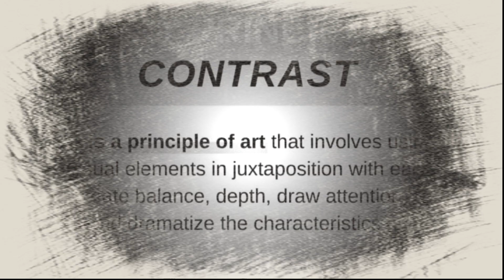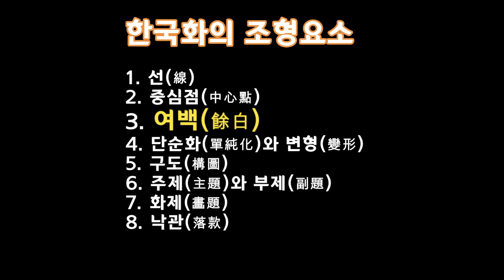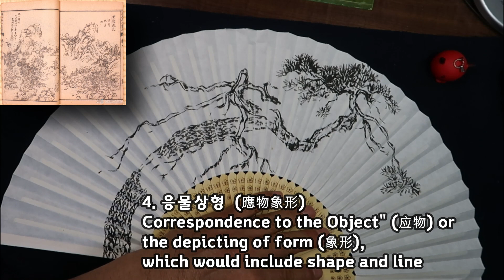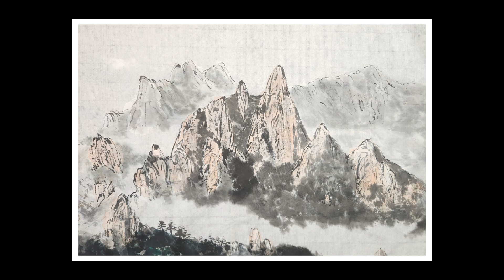[Landscape] 소나무｜부채그리기｜한국화｜수묵담채화｜minimalist #350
여행길에서 만난 소나무, 화가는 진심으로 그 시간과 장소들을 다시 기억하렵니다. 아름다운 소나무 한그루가 작품이 되는 과정을 봅니다. 부채, 두방지, 한지의 우리 그림은 한번 표현되고 난 후 되돌릴 수 없는 치명적인 단점이 있습니다만 이를 오히려 집중하여 그림을 그릴 수 있는 장점으로 승화하면 여러분 모두에게 또 다른 그림세계를 경험하게됩니다.

[A4 갤러리]
# Off–line 수강안내 : 고려대학교 미래교육원에서 한국화 그림공부를 함께 하실 수 있습니다. 아래 링크를 누르시면 내용을 상세히 보실 수 있습니다